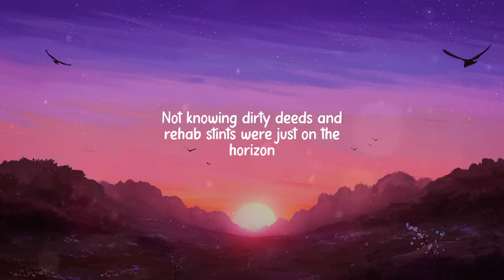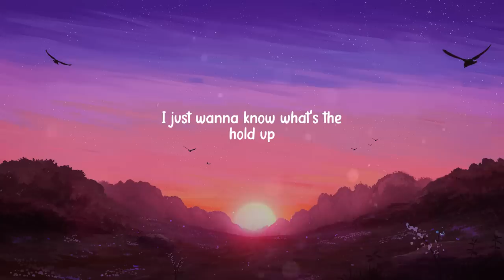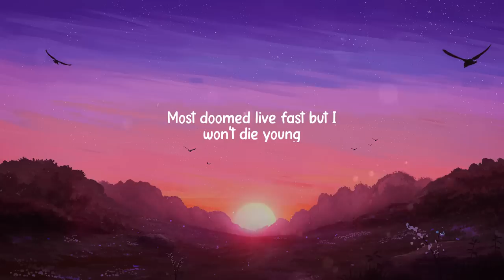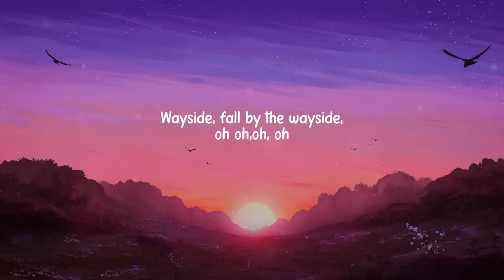YOUWIN - Wayside (Lyrics)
🌷 Lyrics Wayside - YOUWIN:
Feels like I’m screaming to the deaf
Blindfolded I walk across the chessboard not mindful of my steps
Cigarettes in a vacuum choking main lines leave the tattoos broken
Passerby in the back room joking cackling none the wiser
Mom and dad were drunk somewhere they forgot to supervise you
Not knowing dirty deeds and rehab stints were just on the horizon
Hedonism is pervasive when your plastic life need a face lift
I feel like I’m doomed to be wasted
But goddamit man I could taste it, I could taste it
My foot on that pedal my hand on that gun
Most doomed live fast but I won’t die young
The people you know and the places your from
Must fall by the wayside for you to become
Beauty is in the eye of beholder
Why do we stand still when we’re older
Time to pack it in time to fold up
I just wanna know what’s the hold up
I’m here in spite of my self
I’m drowning I know you can’t tell
Hungover outside the hotel
Dreams in bags I just buy what they sell
I’m lying to live and I’m living to lie
My mind on fire, I tell you I’m fine
I’ll walk the line
Deeper and deeper
Until suicide
But I will not die, I’m way too alive
Hedonism is pervasive
When your plastic life need a face lift
Wayside, fall by the wayside, oh oh,oh, oh